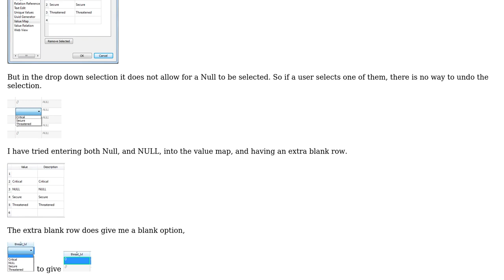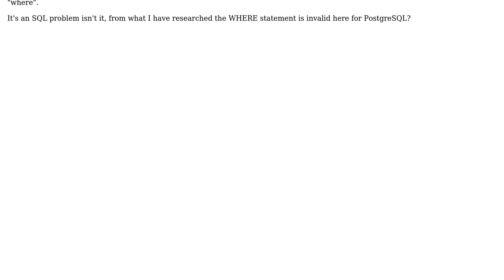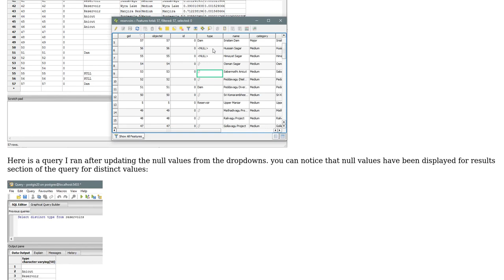GIS: Allowing NULL value in field's value map in QGIS?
With thanks & praise to God, and with thanks to the many people who have made this project possible! | Content (except music & images) licensed under CC BY-SA | Music | Images & others | With thanks to user Martin Hugi user Bhaskar Reddy Pulsani and the Stack Exchange Network Trademarks are property of their respective owners. You are responsible for your own actions.